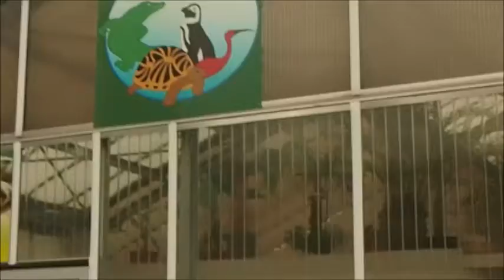servion 3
au zoo de servion prés de lausanne en suisse.